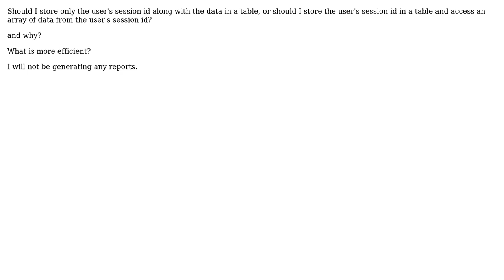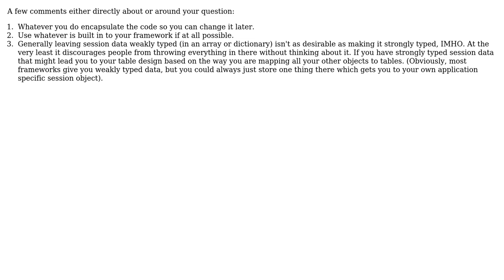Software Engineering: Where should I store my user session data? (2 Solutions!!)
Software Engineering: Where should I store my user session data?

With thanks & praise to God, and with thanks to the many people who have made this project possible! | Content (except music & images) licensed under CC BY-SA | Music | Images & others | With thanks to user Ryan user psr user Jalayn and the Stack Exchange Network Trademarks are property of their respective owners. You are responsible for your own actions.